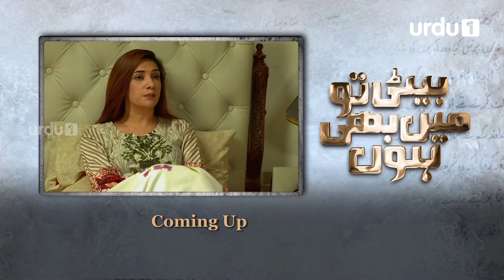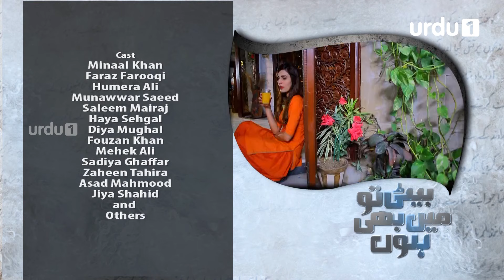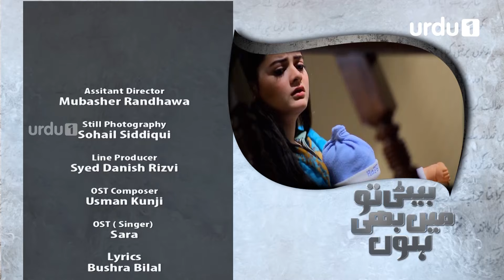Beti To Main Bhi Hoon - Episode 83 | Urdu 1 Dramas | Minal Khan, Faraz Farooqi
Drama Title:
Beti To Main Bhi Hoon

Director:
Zain Zaidi

Writer:
Rahila Mushtaq Shah

Produced By:
Iron Line Production

OST:
Sara

Cast:
Minaal Khan
Faraz Farooqi
Humaira Ali
Munawwar Saeed
Saleem Mairaj

This Story revolves around girl named Haya. Who has a strong sixth sense? All her major intuitions are mainly in people's bad luck. People in her house and around her hate her for this. Even her own mother hates her a lot.
Only her father and her cousin Moiz are ok with her and with her in bad times.
After few twists and turns she is about to get married to Moiz but same day she has intuition about her father that something bad is going to happen to her father. On the same wedding day her father dies and with that her mother through her negative nagging and persuasion makes Moiz stand against her and get her younger daughter to marry Moiz.

After this Haya's life becomes living hell. And so her fight against all these situations is the story of 'Beti tou mai bhi houn'